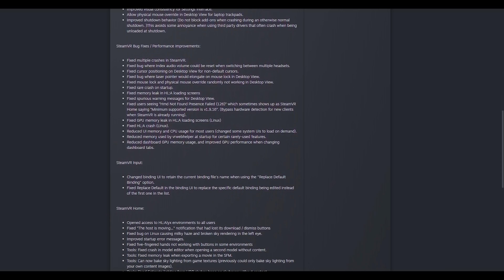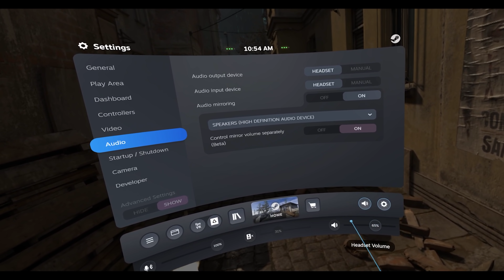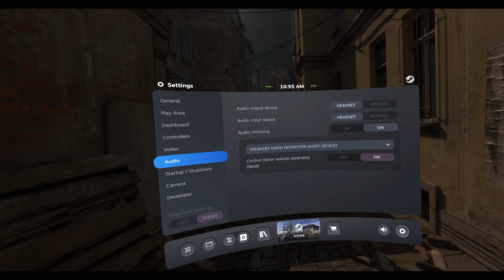Steam VR Update 1.9 Overview - New Fence (!?) Chaperone!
New Audio Options! A much needed Chaperone system enhancement! Steam VR keeps getting better and better with this update 1.11.11 ( LOL)!
Let's discover it together in this video!

Oculus Rift

Oculus GO

Oculus Sensor